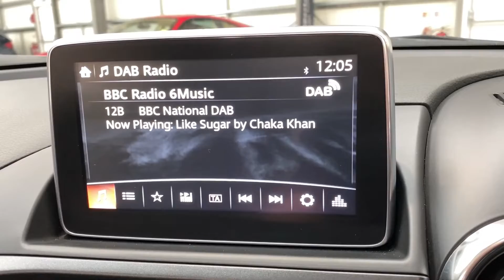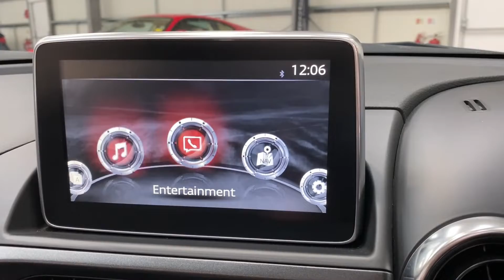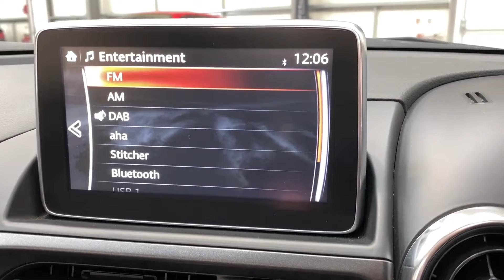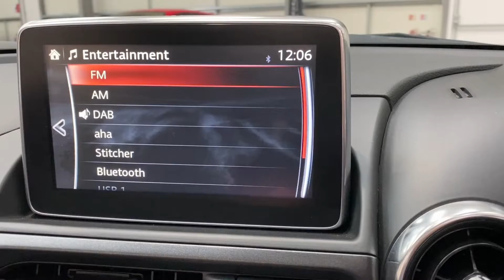ABARTH 124 1.4 SPIDER MULTIAIR 2d 168 BHP AT KALLENHARD